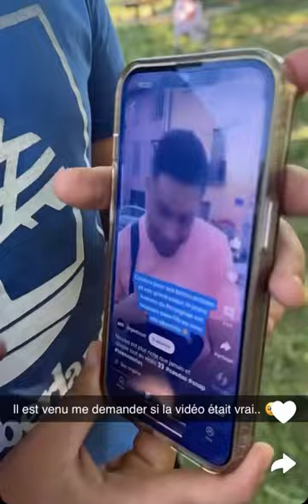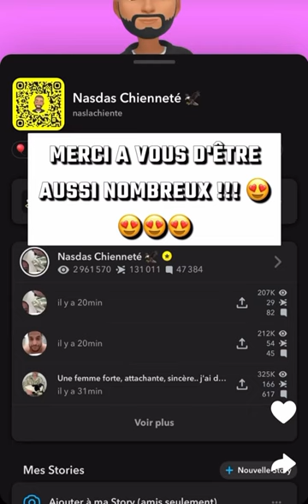NasDas Assya Remet En Place Lyna Et Layna